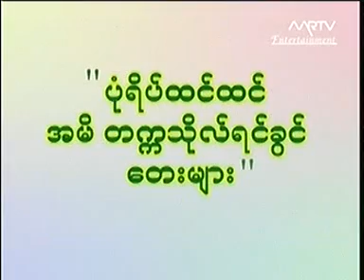ေျခေျချမစ္ျမစ္ ႏွစ္ႏွစ္ကာကာ တကၠသိုလ္ေတးမ်ား (၁)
စႏၵယား တင္၀င္းလႈိင္ တကၠသိုလ္ေတးမ်ား (၁)
ျမကၽြန္းညိဳ ညိဳ
ခ်စ္ရည္ရွည္ရွည္ အင္းယားေျမ
ေမတၱာကန္မြန္